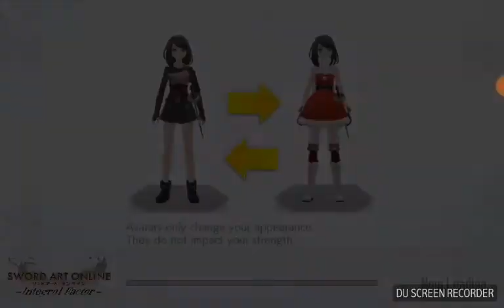Sword Art Online Integal Factor - Walkthrough Part 11- Helping Sachi